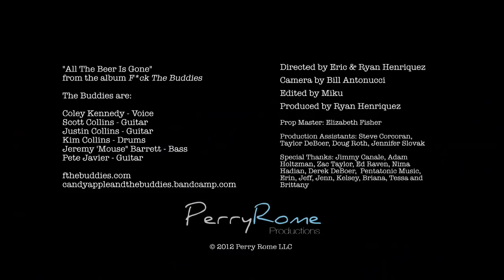"All The Beer Is Gone" Music Video by The Buddies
Directed by Eric & Ryan Henriquez, Camera by Bill Antonucci, Edited by Miku, (c) 2012 Perry Rome Productions.
Appears on The Buddies LP, F*** The Buddies